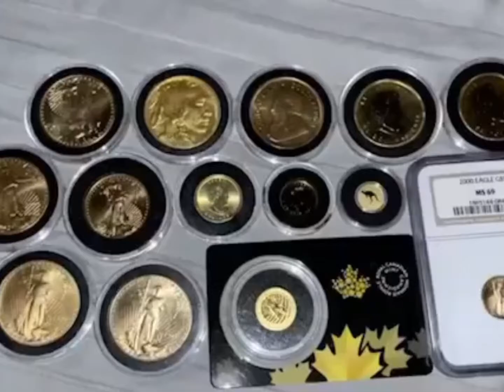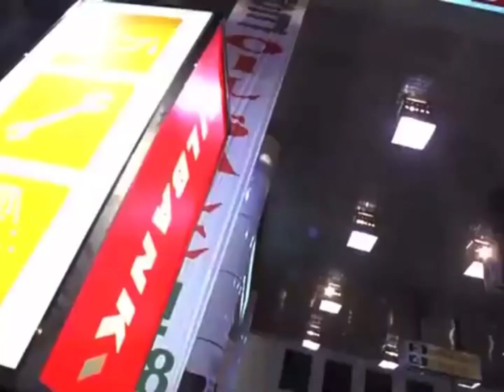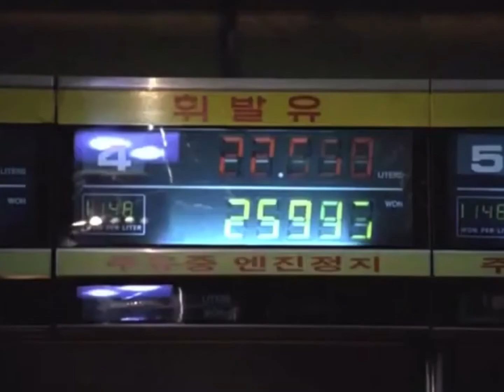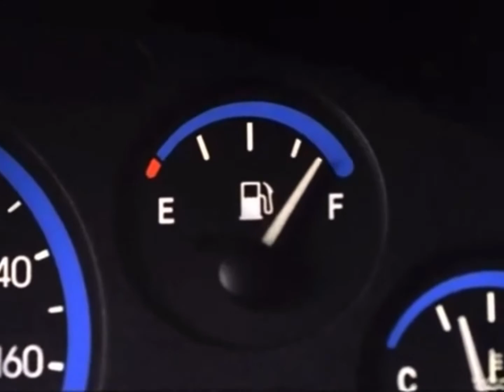Review of the Korean movie, Attack the gas station.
My review of the 1999 Korean movie, Attack the gas station